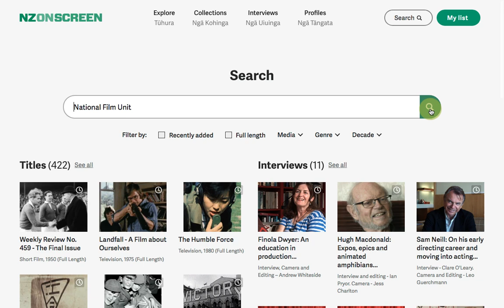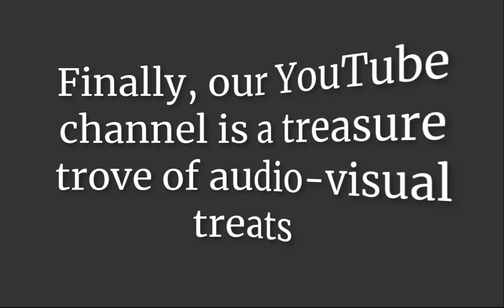Archives New Zealand’s audio visual resources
This video shows you where to find audio visual content from Archives New Zealand online.

Archives New Zealand’s video content can be found at many locations across the internet.

Just search for ‘National Film Unit’.

is also home to some of our video content
Just click explore – videos – content partner – and select Archives New Zealand

You can scroll through media, browse albums or playlists, or search for a specific topic